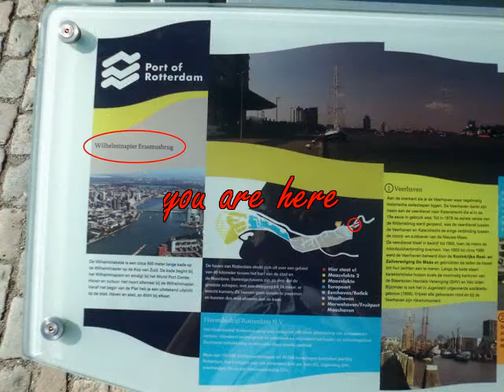Cruiseship Ryndam leaving Rotterdam 15-08-2011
Dit keer van iets dichterbij.

This time a bit more up close & personal.